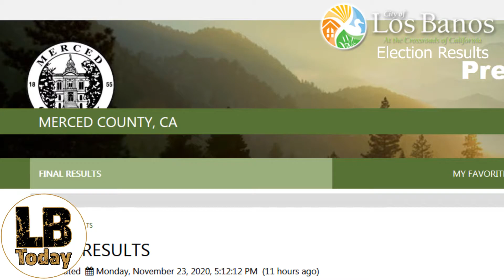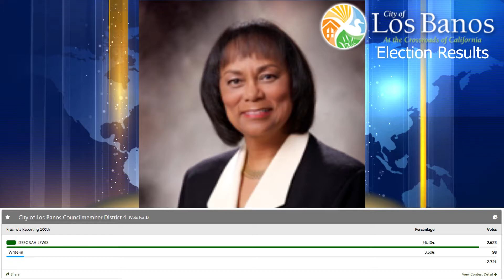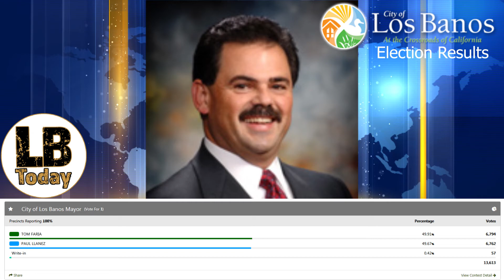Election Results for the City of Los Banos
Los Banos, California(11/24/2020) - Today the City of Los Banos has a new Mayor as well as a new Council Member serving District 1, but that’s not all we will also talk about the election results as they pertain to the Los Banos Unified School District and more specifically District 2 and 6.